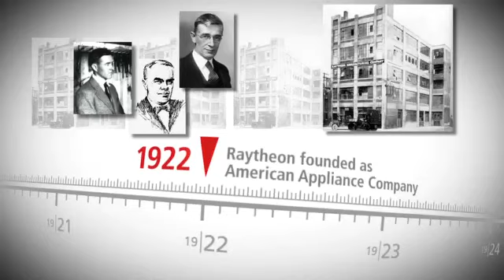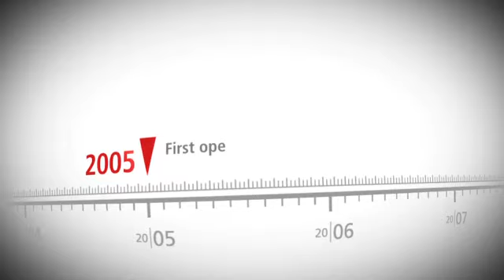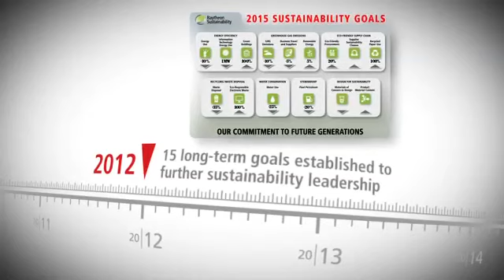Raytheon's Historic Timeline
With a proud history spanning 90 years, Raytheon celebrates its innovation yesterday, today and tomorrow.